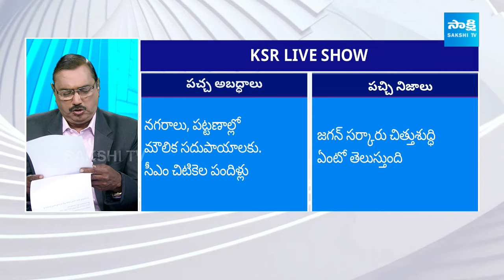KSR Analysis On Eenadu And Andhra Jyothi Paper Fake News On YSRCP Govt | 07-04-2024